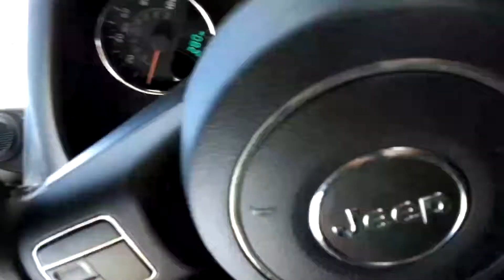Nov 15, 2013 - AutoGuard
Start time: Nov 15, 2013 1:43:46 PM
End time: Nov 15, 2013 1:53:40 PM
Type: Normal
Distance: 3.0
File Path: /storage/extSdCard/AutoGuard/2013_11_15_13_43_46.3gp